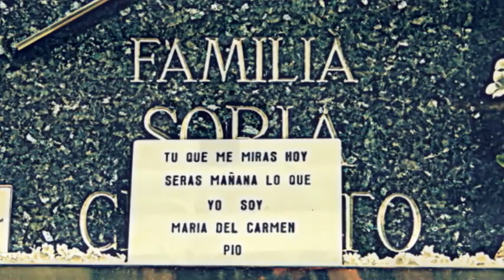cementerio Montjuic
Paseo fotográfico por cementerio de Montjuic